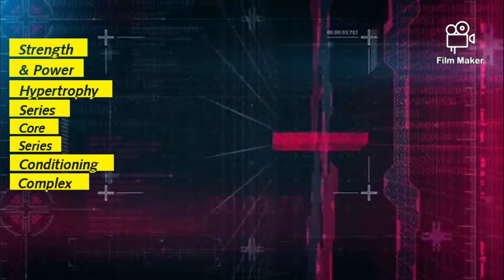Core Challenge with my daughter / workout from home - Alex Fortes | EP14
Grab your child or partner for a series of intense core workout exercises connecting your breathing and increasing core strength, balance and flexibility.